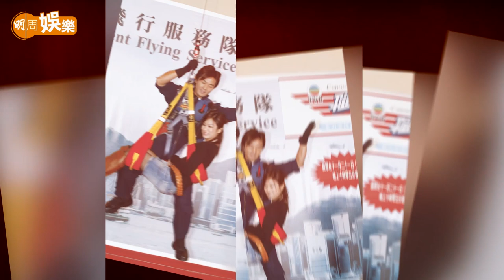李倬寧 冇膽著三點式 選港姐縮沙｜曾演到「滑牙」感灰心｜轉戰商界做埋政協李倬寧：我仍然很喜歡演戲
李倬寧 在剛播畢的《家族榮耀》飾演李彩華母親，被年輕版的艾威迷姦，最後更精神失常兼自殺；入行廿三年的她，是無綫藝員訓練班出身，在無綫拍了約四十套劇集，近年最令觀眾深刻的演出是在《使徒行者2》飾演終極臥底，之後已較少見到她在港劇中演出；她在一二年曾過檔香港電視，拍過《警界線》及《三面形醫》等劇集，由於港視未獲發牌，她就轉行開設Marketing公司，一五年「世界和平小姐」選舉就是由她的公司一手策劃，她近年在國內發展得相當不錯，一八年起更擔任廣西南寧市政協，成功闖出一片天。